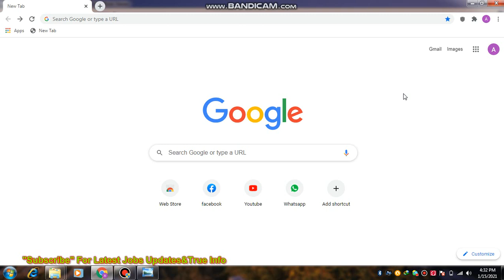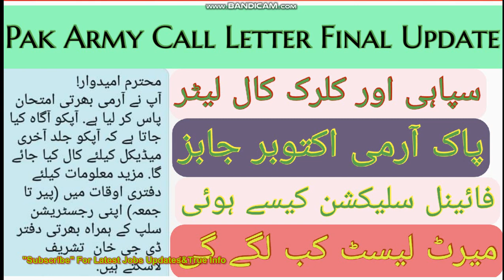Pak Army Call Letter || Pak Army October Jobs Call Letter || Pak Army Call Letter New Update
100%ائیرپورٹس سیکیورٹی فورس کے تحریری امتحان کی مکمل تیاری کیلئے نوٹس نیچے لنکس سے ڈاونلوڈ کر لیں

اینٹی نارکوٹکس فورس کے تحریری امتحان کی مکمل تیاری  کیلئےنوٹس نیچے لنکس سے  ڈاونلوڈ کر لیں %100